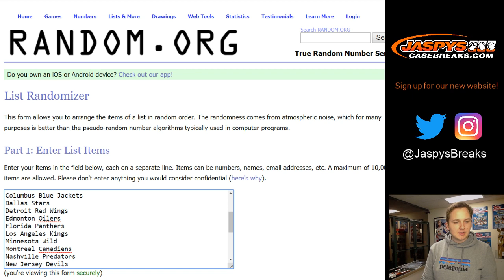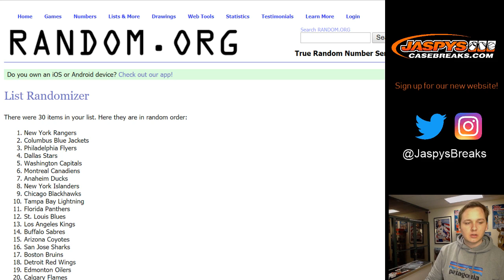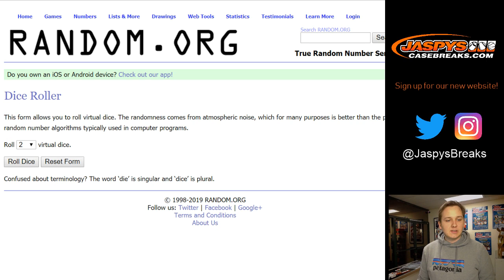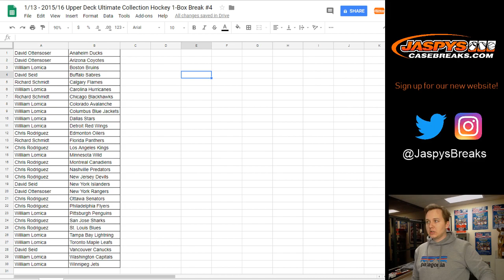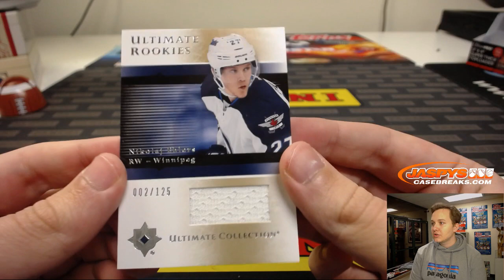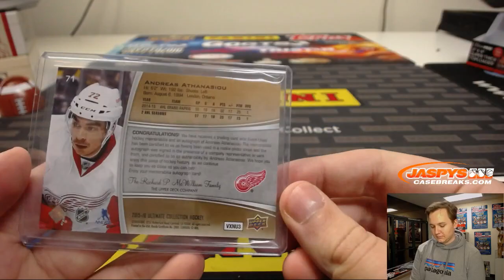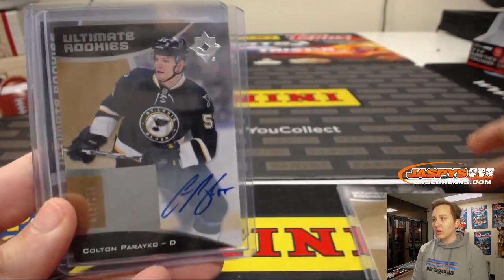1/13 - 2015/16 Upper Deck Ultimate Collection Hockey 1-Box RT #4